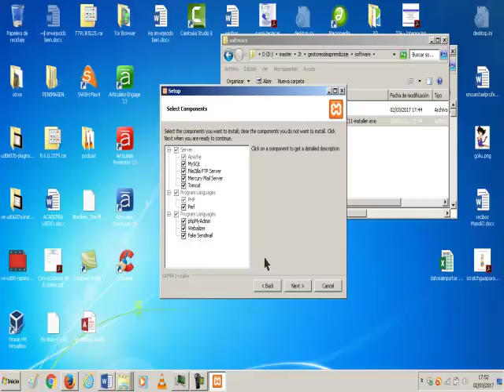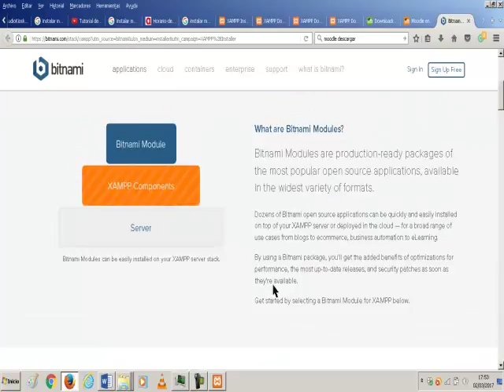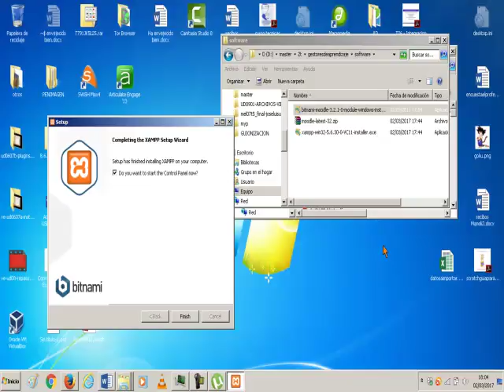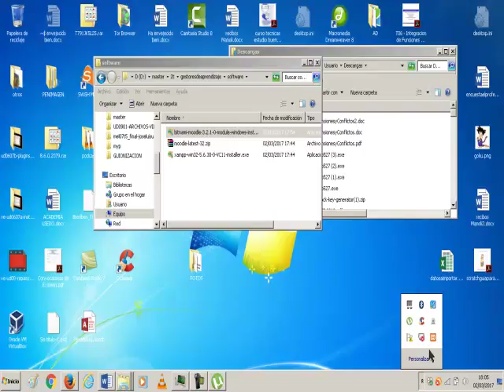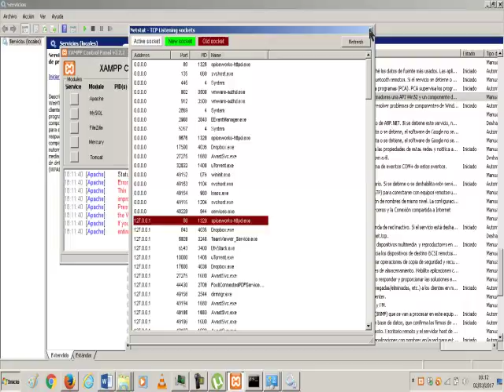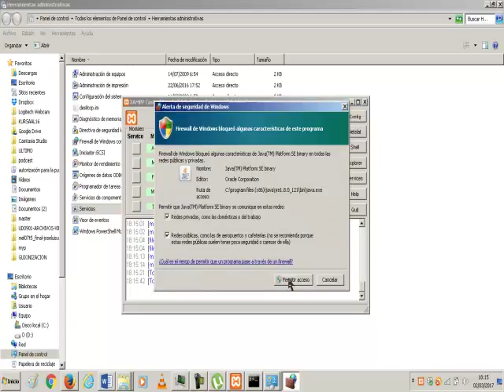Instalar XAMPP Master Gestores de Aprendizaje 01 Tarea 5